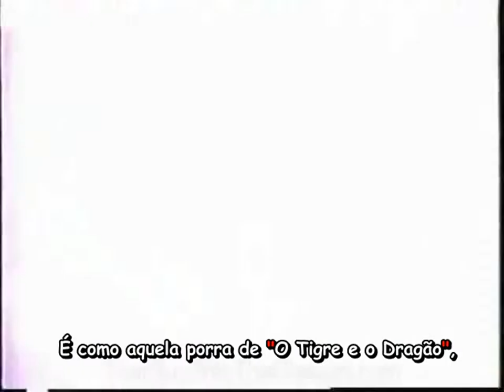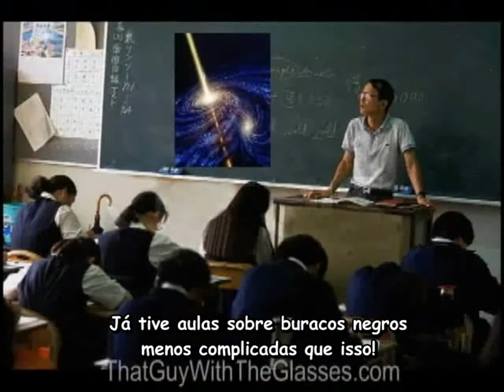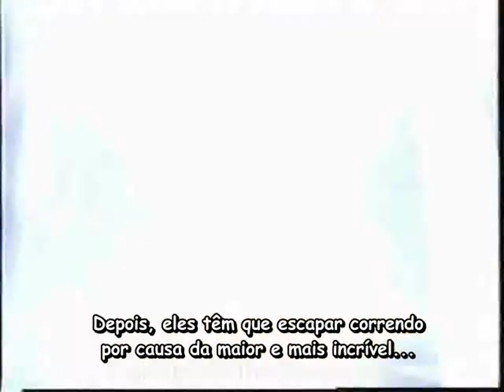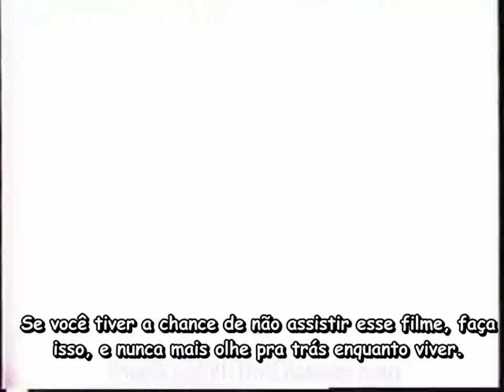Nostalgia Critic (Ep. 36) - Mortal Kombat: Annihilation Legendado Parte 2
Clique em gostei e favorite nossos vídeos para ajudar na divulgação do canal!

Informações sobre o vídeo:
'Mortal Kombat: Annihilation' is owned by New Line Cinema.